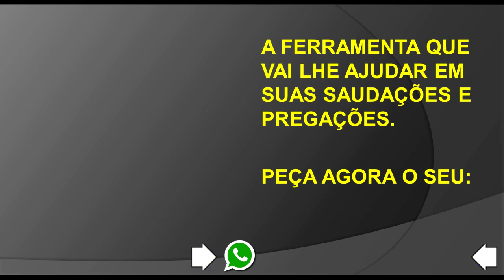DEUS É A MINHA BÚSSOLA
DE SEGUNDA A SEXTA AS 06 DA MANHÃ COMECE SEU DIA OUVINDO A VOZ DE DEUS